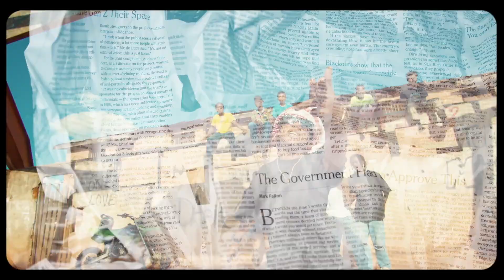Basta lion - Bomoto (vidéo officiel)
réalise par @InnoFilmMadagascar
 Beat : DCEE beatz-Delisound

Edited by vanilla lyrics
 MG Production
Nouveauté - 2024